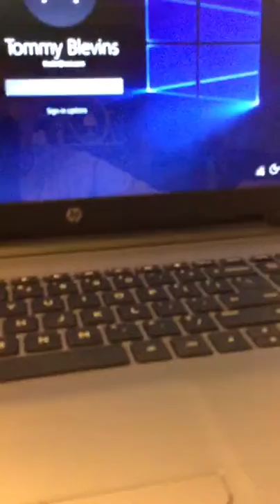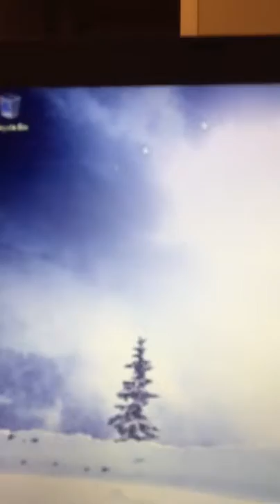Gaming setup | op stuff